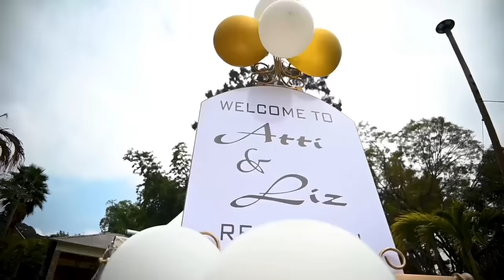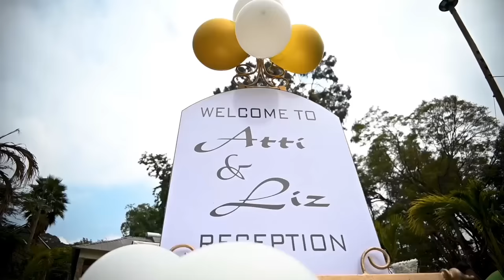OUR WEDDING VIDEO!WE FINALLY GOT MARRIED//INTIMATE WEDDING RECEPTION ❤💍 KENYA/HUNGARY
GLORY TO GOD! On 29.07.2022 we had our civil wedding and thereafter an intimate reception to celebrate our day! We are grateful to all our guests who were able to come even though it was on short notice!.